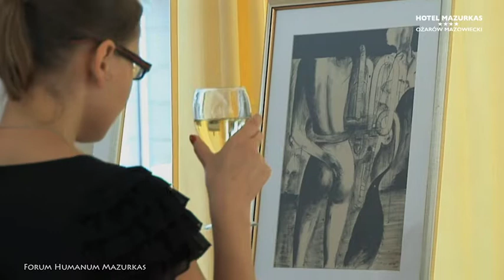Rozmowa O.Łukaszewicza, H.Talara, G.Walczaka, M.Pomianowskiej z A.Bartkowskim - II F.H.Mazurkas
17 czerwca 2012r. we wnętrzach MCC Mazurkas Conference Centre & Hotel w Ożarowie Mazowieckim odbyło się kolejne spotkanie cyklu FORUM HUMANUM MAZURKAS. Zainteresowanie wydarzeniem było jeszcze większe niż ostatnio! Na propozycję połączenia spotkania ludzi biznesu z możliwością dyskusji o sztuce „tak!” odpowiedziało ponad 350 osób.
Spotkanie rozpoczął spektakl „Obłoczni, czyli sen Chopina” w reżyserii Grzegorza Walczaka, w którym w rolę Chopina wcielił się Olgierd Łukaszewicz, a jego przyjaciela – Juliana Fontanę zagrał
Henryk Talar. Dyskusjom muzyków towarzyszyła muzyka Chopina w niezwykłych aranżacjach Marii Pomianowskiej i jej zespołu.
Koncertowi towarzyszył wernisaż prac artystów malarzy Artura Chacieja i Bartłomieja Michałowskiego. Ten drugi, obecny na spotkaniu, żywiołowo dyskutował ze zgromadzoną publicznością na temat swojego malarstwa, odpowiadając na pytania dotyczące stosowanej przez niego techniki akwarelowej oraz wyjaśniając dobór palety barw poszczególnych  obrazów, zależnie od ich tematyki. Niedzielne spotkanie było również okazją do wzbogacenia swojej kolekcji o dzieła malarskie obu bohaterów wernisażu.
Spektakl: „Obłoczni czyli sen Chopina” – widowisko teatralno-koncertowe:
O. Łukaszewicz, H. Talar, G. Walczak, M. Pomianowska z Zespołem (reż. G. Walczak).
Wernisaż malarski: „Między Prowansją a Drohobyczem ”
- B. Michałowski, „Muzyka w nas i dookoła nas” – A. Chaciej.
Impresje filmowe: „Artysta i człowiek”. Film o twórczości Artura Chacieja.
Realizacja: Janina Tuora, Jan Sumikowski.